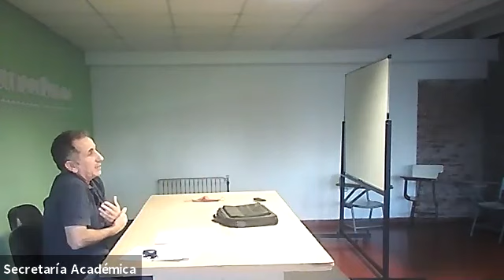Practica Penal (Com. 3) - Clase 13/04/21